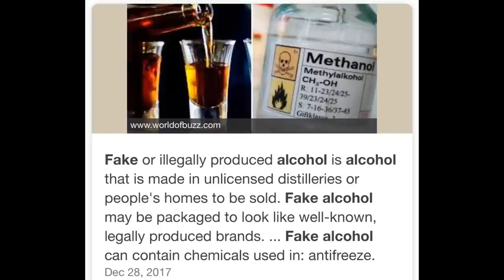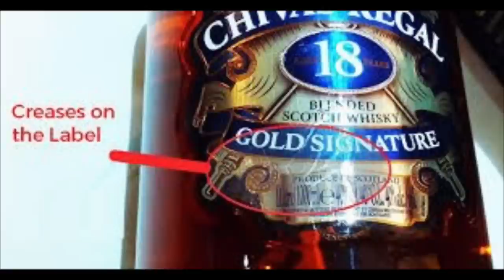EXPOSED: Fake Liquor in Dominican Republic - Punta Cana/ Sosua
Please help keep the page alive. All donations are very much appreciated 😊 🙏